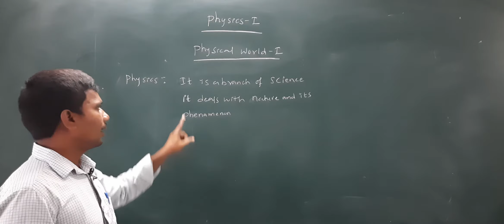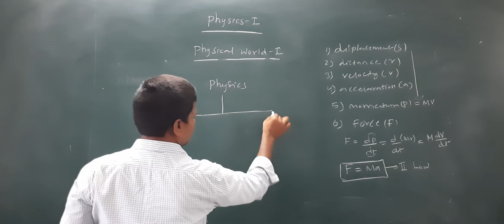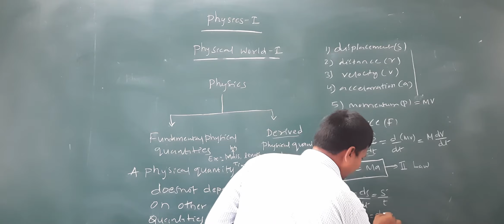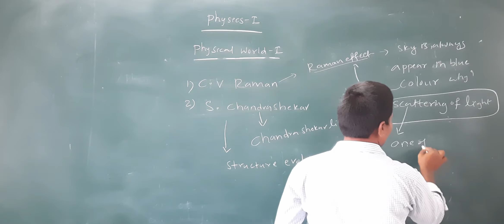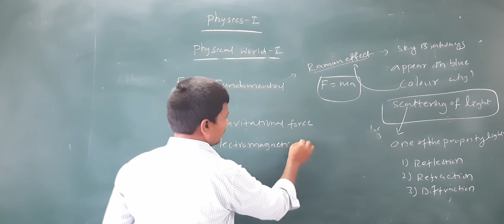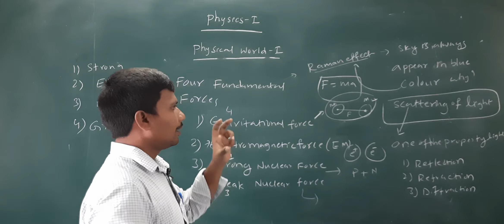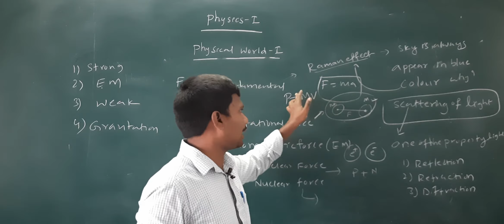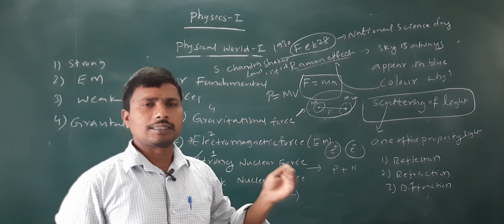I YR PHYSICS - PHYSICAL WORLD